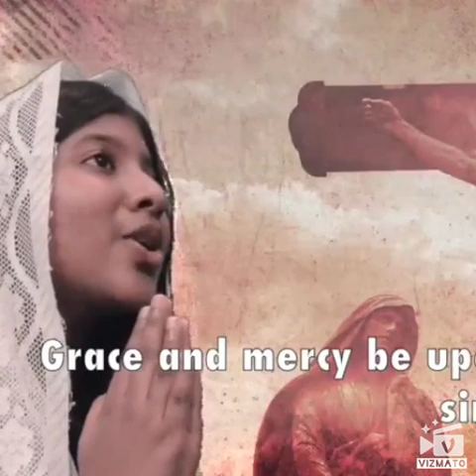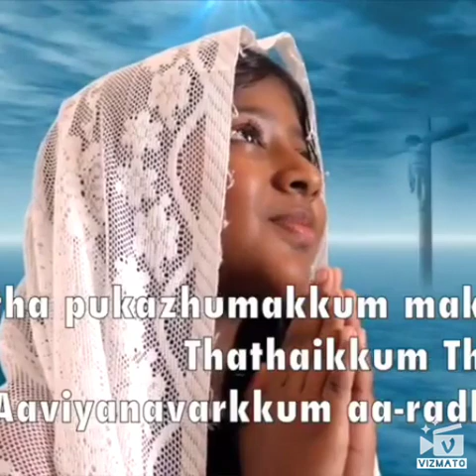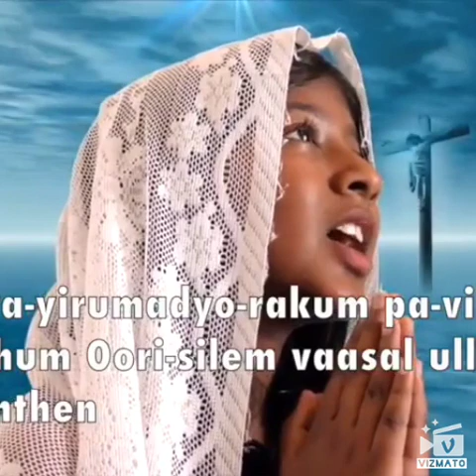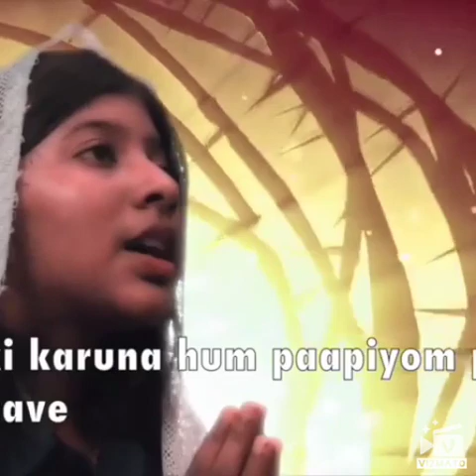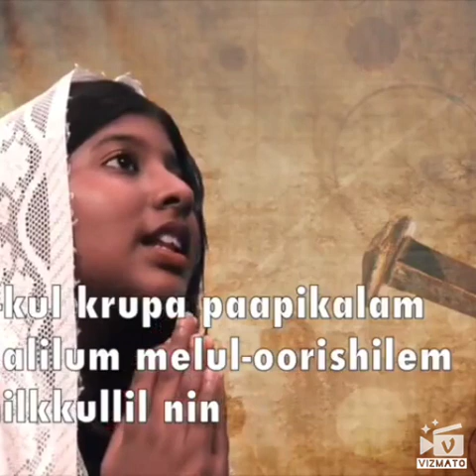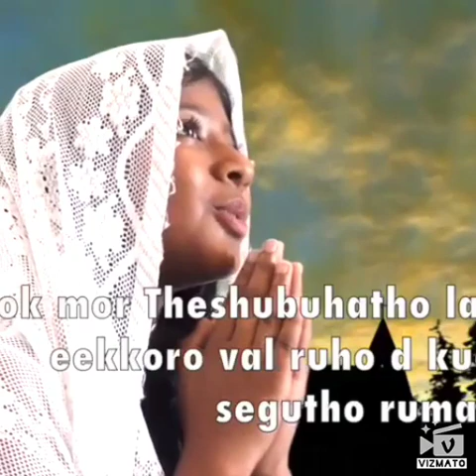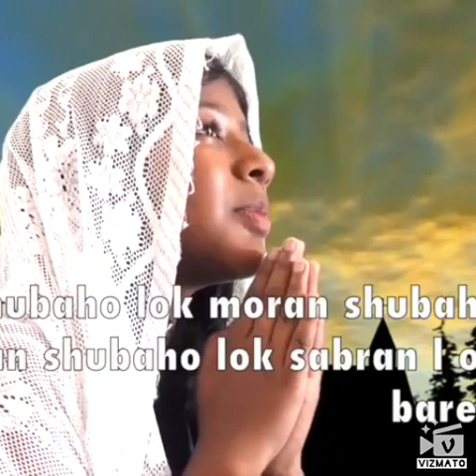നാഥാ തേ സ്തുതിയും|Nadha The Sthuthiyum |Jacobite Devotional Songs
Nadha the sthuthiyum